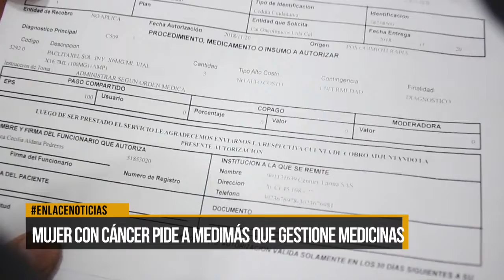Mujer con cáncer pide a Medimas que gestione medicinas